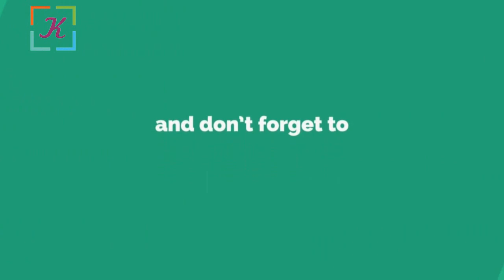Top 12 Long Living Dog Breeds in the World | Khan Production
The dog is a well-known domestic animal. It is very faithful and loyal friend of man. In this video, we’ll find more about some of the long living dog breeds.

Yorkshire Terrier
One of the most popular dog breeds in the United States, the Yorkie has a long silky coat that is steel-blue and tan in color. Yorkies live on average 14 to 16 years. Don't let the look of these feisty terriers fool you. While this popular breed is often pampered today, people used their ancestors to hunt rats.  Little dogs tend to live a lot longer than larger breeds. Big dogs, it seems, just age faster. It may be because they have more growth hormones.

Poodle
Curly-haired poodles can be big or small. Most toy-sized ones live 12 to 14 years, and the larger standards live about 12 to 15. The little dogs can easily get underfoot. In fact, accidents are a leading cause of death for poodles. So be on the lookout for your four-legged friend.

Maltese
This elegant breed, which has an average life span of 12 to 14 years, has been around for 28 centuries. Ancient Egyptians may have worshipped the dogs, and Greek and Roman philosophers wrote about them. With their long, silky white hair and gentle manner, it's hard to believe the Maltese, too, once hunted rats.

Miniature Schnauzer
Just 12 to 14 inches tall, miniature Schnauzers are sturdy, muscular dogs that typically live 12 to 14 years. Because the breed tends to live long and love kids, it's a great pick for family pets. These dogs can be prone to pancreatitis caused by high levels of fat in their blood, so he may need a special diet.

Boston Terrier
These smart little show-offs love to play. Young at heart, they usually live about 14 years. They may reel you in with their large eyes, but those peepers need protection. They stick out from their face, making it easier for the sun, wind, and dust to harm them. The Boston Terrier Club of America suggests buying your dog a visor.

Shih Tzu
Almost unknown in the Western world until the 20th century, shih tzus were favorites of royalty in China’s Ming Dynasty. These hardy little charmers usually live 11 to 14 years. They don't have many health problems other than skin irritations. Be sure to keep your dog well groomed.

Dachshund
Who can resist lovable "wiener dogs"? Long-haired, wire-haired, or smooth, these playful pups usually live 12 to 14 years. In the Middle Ages, Germans used dachshunds to hunt. Their long, low bodies were perfect for ducking into badger dens. Protect that long back from problems: Keep your dachshund lean, and don’t let him jump off high furniture.

Beagles
Beagles are curious, smart, and guaranteed to keep you entertained. This lovable, vocal breed lives about 12 to 14 years. With their great sense of smell, they love to eat, so be careful not to overfeed your beagle. Extra pounds can shorten any dog’s life.
Shetland Sheepdog
Farmers raised these dogs to herd animals on the Shetland Islands near Scotland. Because of their small size, they ate less and lived longer than other dogs. Today’s Shelties usually live 12 to 14 years. Pay attention to their teeth, which are prone to infections that can lead to kidney failure.

Labrador Retriever
Labs are the most popular breed in America. Fortunately, they’re also one larger-sized breed that lives a long time -- on average, 10 to 12 years. Energetic Labs love to play, so they’re likely to keep you young, too! Like other large dogs, they’re prone to hip problems, which can be painful. So be mindful of your dog's back end as he ages. Extra weight can make problems worse, so keep your dog slim.

Chihuahua
The Chihuahua, the smallest recognized breed, traces its roots back to the 9th century. Their ancestors were beloved by people of Central America. The mighty mites live as long as 14 to 18 years. Bred in warm climates, Chihuahuas don’t do well in the cold. Given their small size, they may not be the right breed for young, active kids.

Pug
With their big eyes and flat snouts, pugs have the funniest faces. They live on average 12 to 15 years, so be ready for a long-term relationship. Pugs don’t do well in heat, and they’re big shedders. Also, these eager eaters can get fat if you’re not careful. Remember that extra weight can make health problems worse. They may be high maintenance, but pug fans love this loyal breed, snorts and all.

Mixed breeds
Mixed-breed dogs live an average of 14 years. Overall, purebreds live an average of nearly 10 years. The difference may be because dogs bred to meet standards sometimes pass along problems in their genes, too. It’s hard to predict how long a mixed-breed dog will live, but your mutt is certain to be one-of-a-kind and probably a lot less expensive!

Thanks.